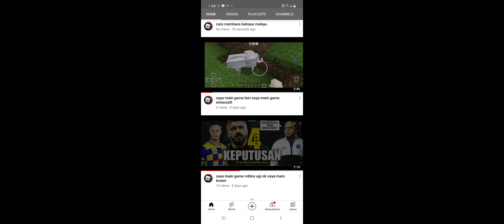ok kamu subscebt lah saya kekgi saya like and subscebt you